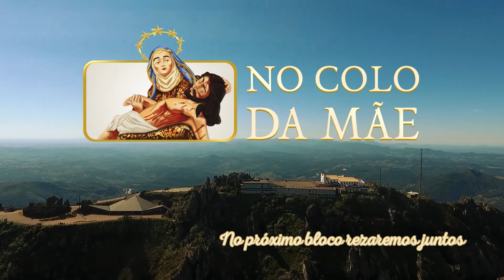No Colo da Mãe - 07/07/2023